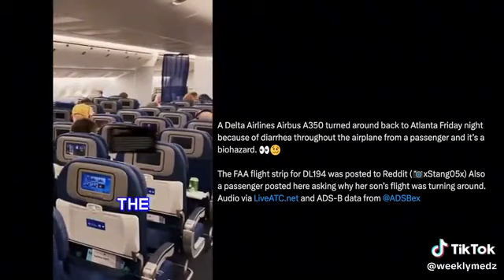The Delta Airlines Incident (DL 194)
Sorry about the low quality thumbnail, this clip was taken from TikTok.